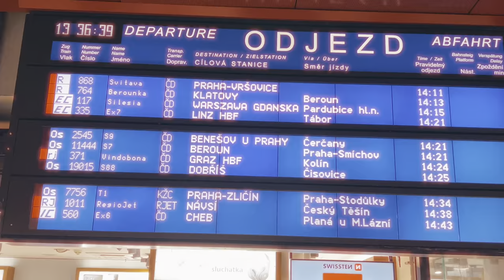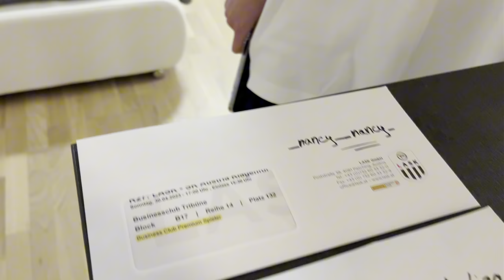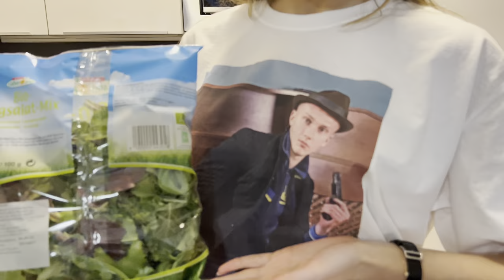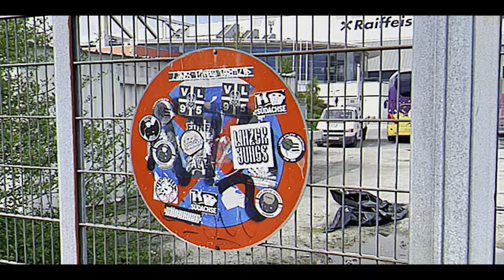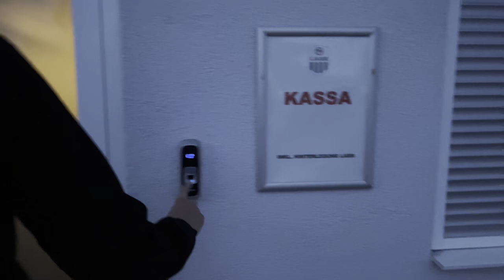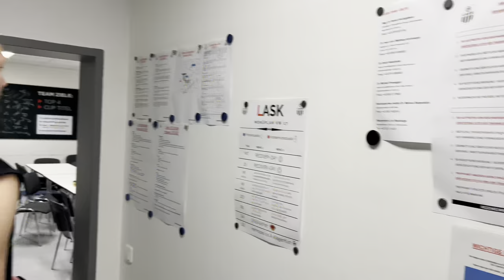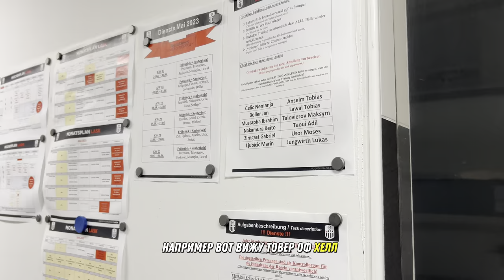VLOG # 21 | Экскурсия по базе LASK | Тал сделал мне ПОДАРОК ?!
Душевный VLOG - как вы и просили ❤️

igshid=YmMyMTA2M2Y=